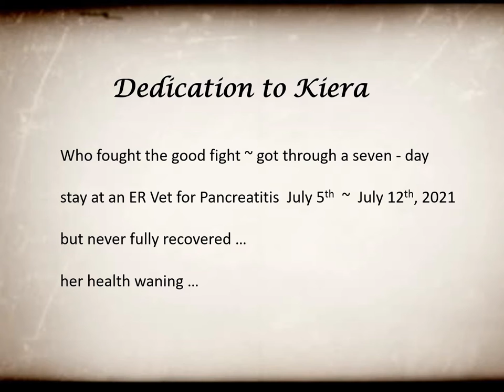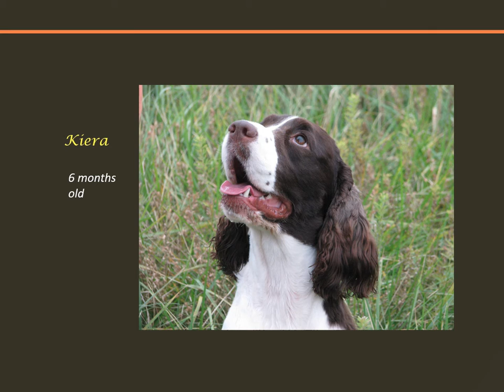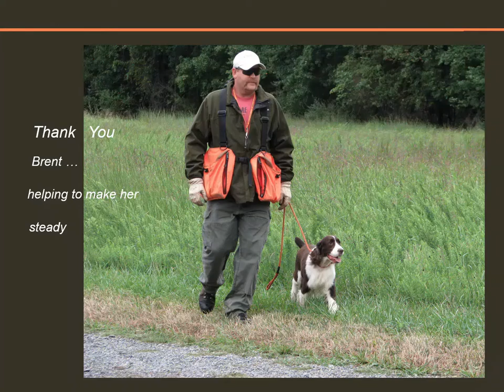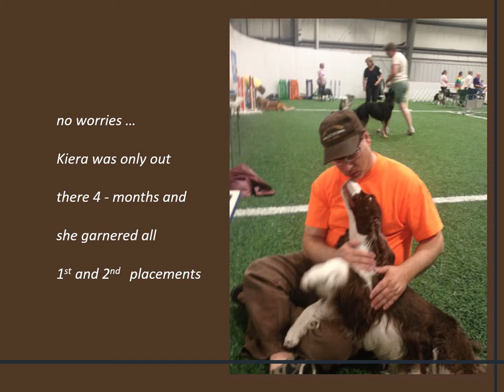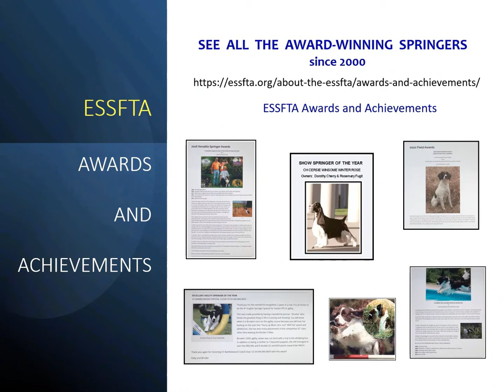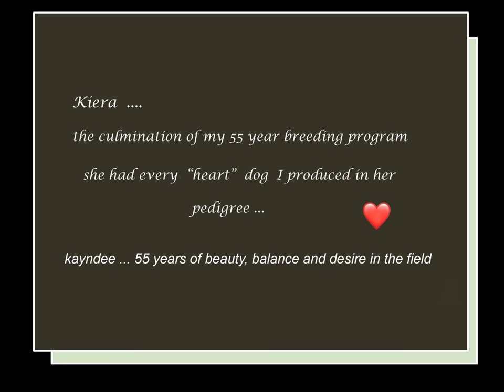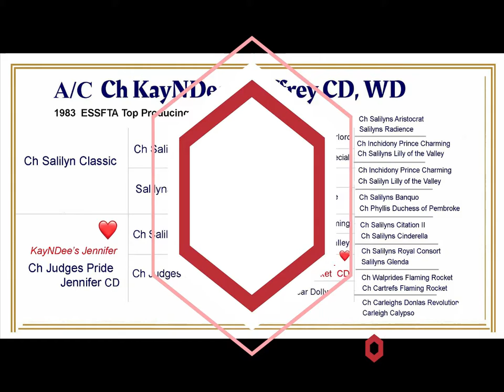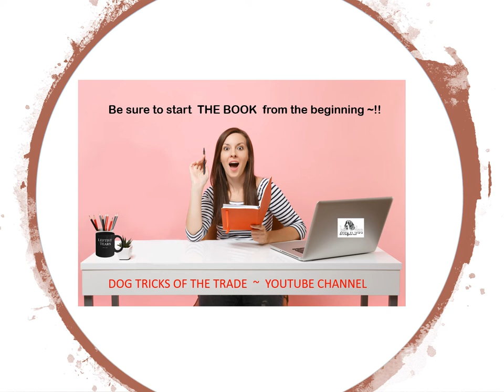Kiera ~ Her Life and Legacy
This is the Stand-Alone version for Kieras' Dedication in BOOK ONE - PART 2
About The Author ~ KayNDee Section
Full  KIERA MOVIE  w  End Card
COMPLETED - SEPT 13, 2021